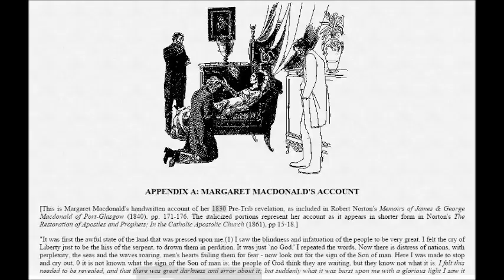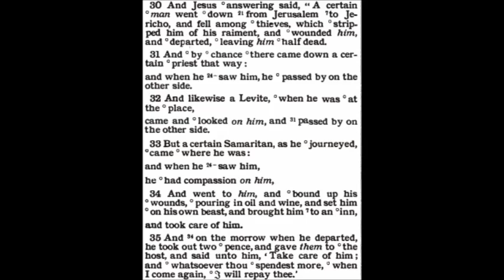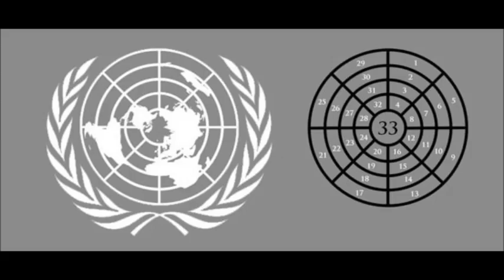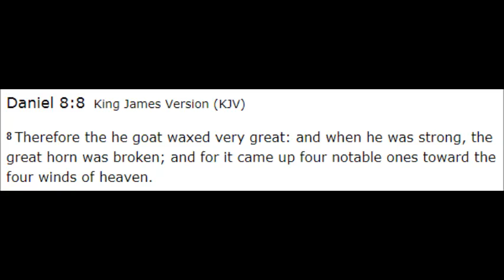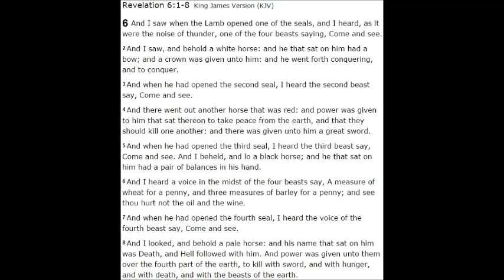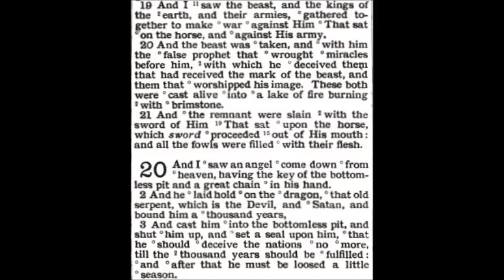The Four Horsemen of the Apocalypse